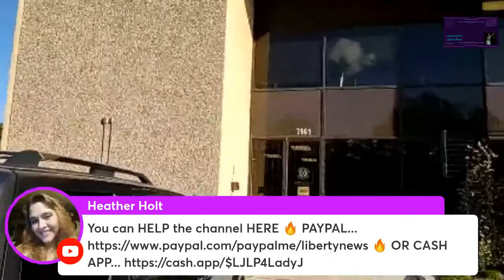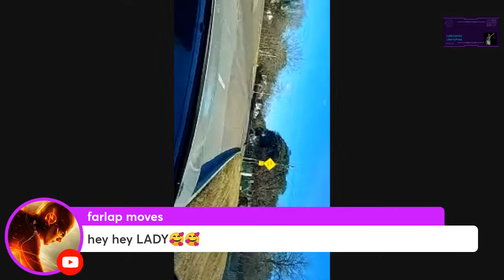Forced To Leave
Told to leave OR ELSE